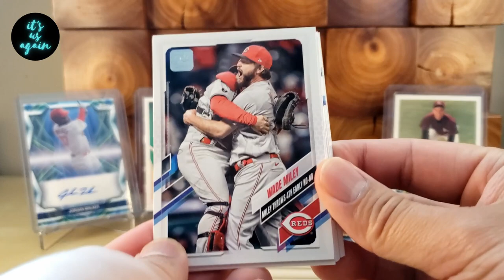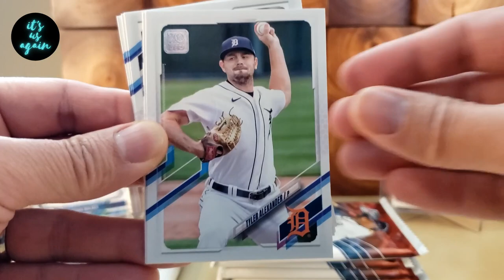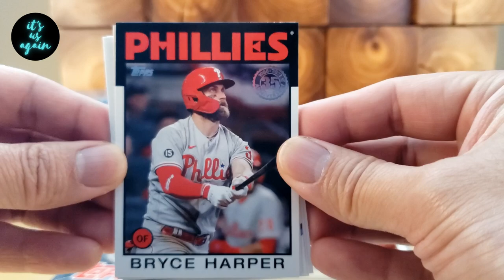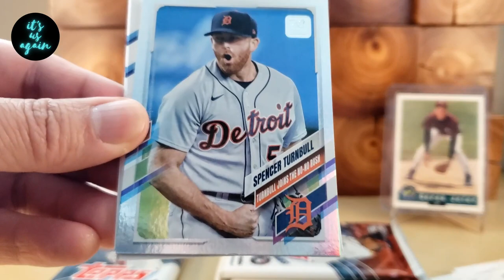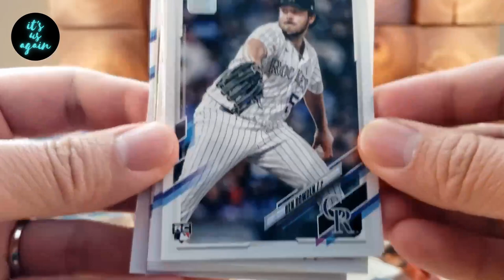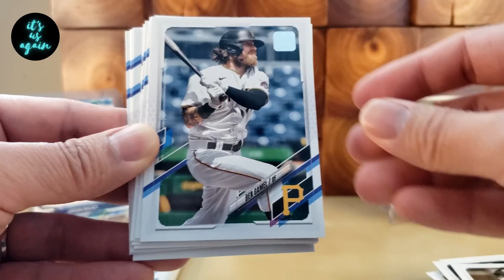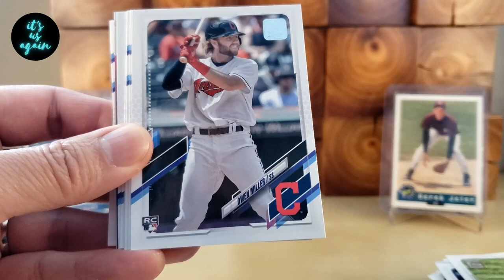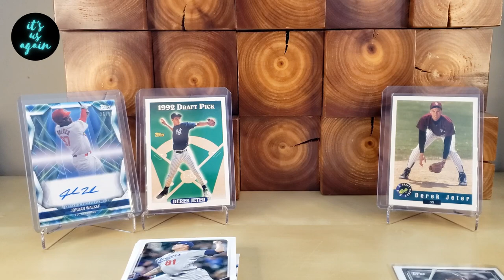Big Head Hunting - Opening a Topps Update Blaster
Hey, it's us, Eric & Carrie! We love spending time and having fun together, and we are hoping that we can share some joy and laughter with you on this channel.

Today we are opening a Topps '21 Update Blaster that I found on sale at Shoppers Drug Mart. Will we find a Big Head today??